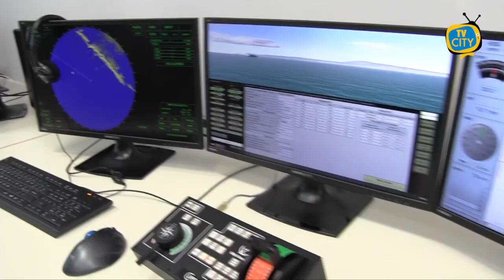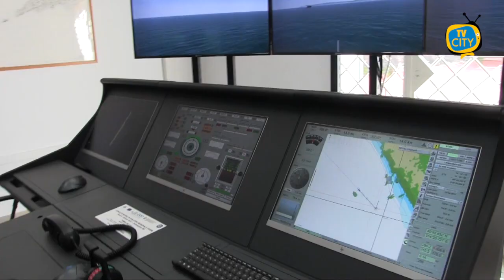Salva un uomo da motoscafo in avaria: premiato alunno dell'Istituto Colombo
Nel corso della quarta edizione del premio ‘Mons. Francesco Sannino’, è stato premiato con una borsa di studio il diciassettenne che nei giorni scorsi ha salvato un uomo a bordo di un motoscafo in avaria, a largo della costa di Torre del Greco.

In particolare, il giovane, avendo fin da subito compreso il pericolo che stava correndo l’uomo in balia del motoscafo, si è prontamente attivato per soccorrerlo.

Una vicenda dal lieto fine che è valsa al diciassettenne, studente dell’istituto nautico Cristoforo Colombo di Torre del Greco, la borsa di studio consegnatagli durante l’evento di ieri, 22 giugno, tenutosi al Circolo Nautico del comune corallino. Presente anche il sindaco della città Torre del Greco, che ha premiato il giovane eroe.

Profondo orgoglio palesato anche dallo stesso Istituto Colombo, dove durante l'estate vengono svolte molteplici attività per mantenersi agli studi, riconosciute talvolta anche come PCTO. Nei prossimi due anni, inoltre, è prevista l’attivazione della nuova sede, che implementerà ulteriormente l’attuale offerta formativa.